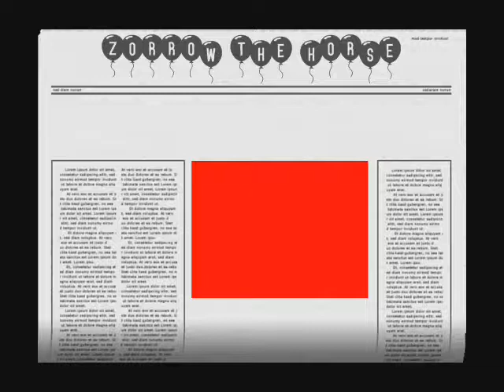ZORRO THE HORSE